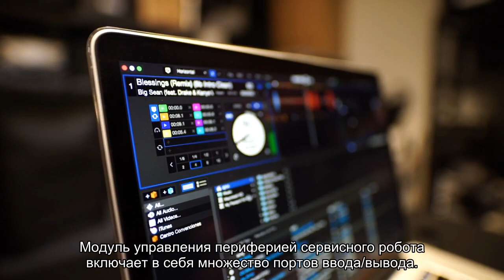Новые контроллеры для роботов действуют по принципу работы спинного мозга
В компании «Промобот» создали контроллеры для роботов по принципу действия спинного мозга. Устройства обеспечивают связи главного вычислительного блока с периферией и осуществляют рефлекторную деятельность робота. Об этом «Хайтеку» сообщили в пресс-службе компании «Промобот».